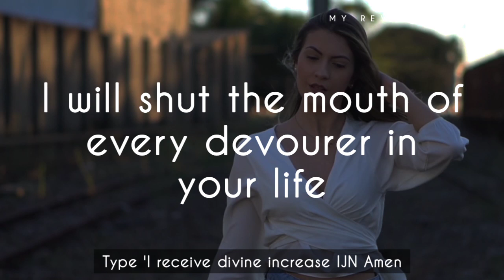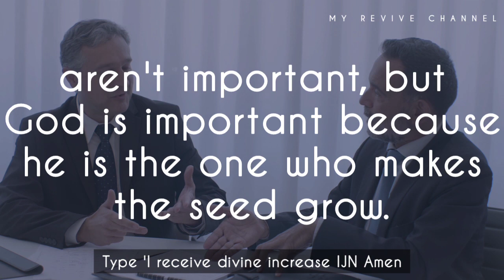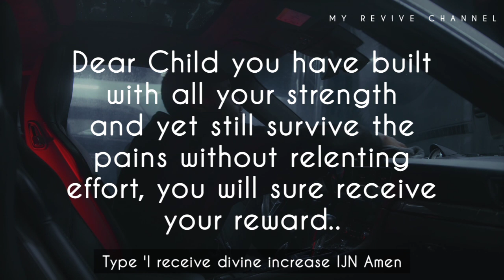😇🙏God is saying: OCTOBER is your month of increase❤🙌Claim it now🔥DON'T SKIP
Prophetic word | God's message today.